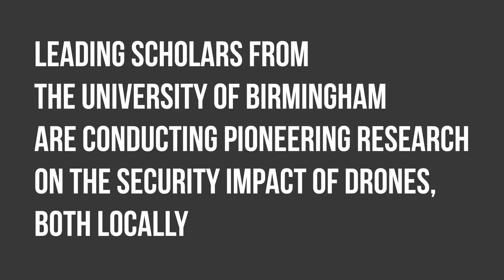ICCS Research Brief: Drones in Yemen: Case Study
In 2013, the Institute for Conflict, Cooperation and Security received funding from the ESRC to look at the impact of drones on domestic peace processes in Afghanistan, Pakistan, and Yemen.

The project explored how drones affected the management of civil wars, and whether they increase the prospects of long-term stability in the region.